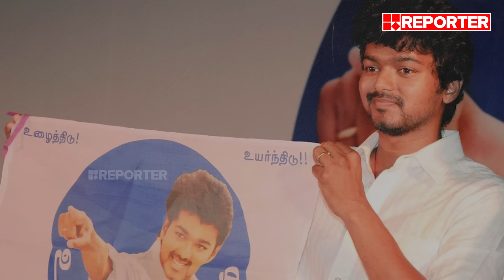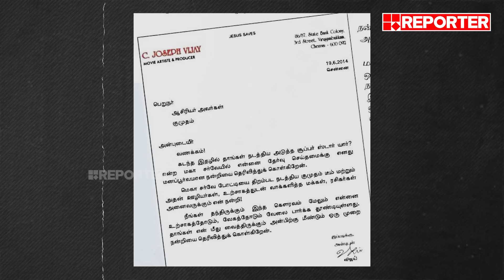രാഷ്ട്രീയത്തിലും GOAT ആവുമോ ദളപതി | Thalapathy Vijay | TVK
പെട്ടന്ന് ഒരുനാള്‍ തമിഴ്‌നാടിന്റെ തലൈവന്‍ ആവാന്‍ ഇറങ്ങി പുറപ്പെട്ടതല്ല വിജയ്. അതിന് 18 വര്‍ഷത്തോളമെടുത്ത കൃത്യമായ പ്ലാനിങും ചുവടുവെപ്പുകളും ഉണ്ട് എന്നതാണ് സത്യം

With Regards
Team RBC